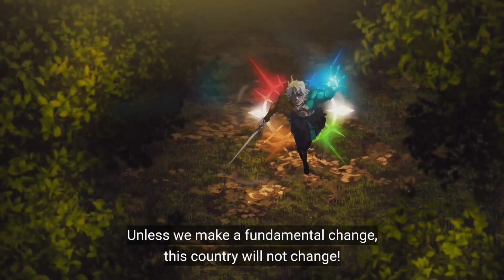Black Clover Movie: My Brief and Honest Thoughts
Very brief and very late take on the black movie. It's not the perfect anime movie but it's a good watch for even casual fans of the series. But most of you already know that.